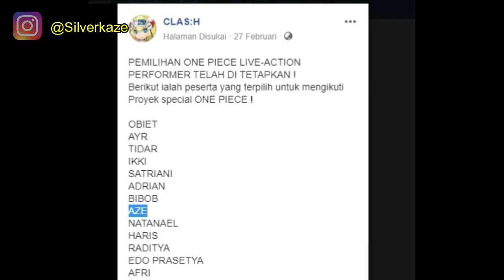COSPLAY JADI ADMIRAL KIZARU BORSALINO ADMIRAL DENGAN SEJUTA KEUNIKAN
Video take at : GOR Saparua Bandung
Take by : Rey 3 Shogun

Follow Silverkaze or SchatzKaze on :

Instragram ► silverkaze